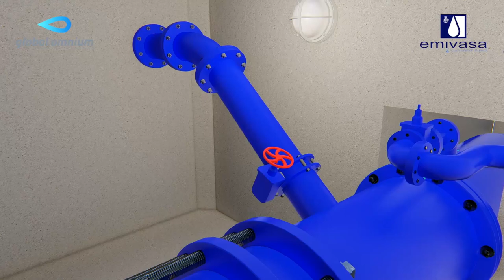Emivasa y Global Omnium instalan cargadores eléctricos con la energía del agua de las tuberías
@Emivasa y @Global Omnium instalarán cargadores cargadores para coches eléctricos que se nutren de la energía que genera el agua de las tuberías de Valencia 🚗🔌